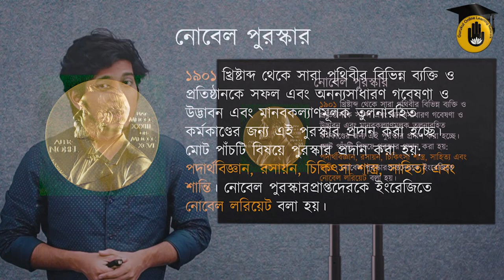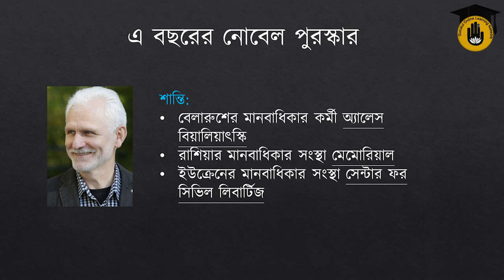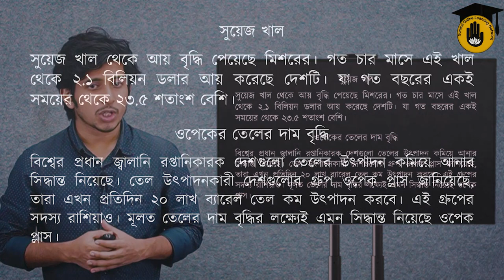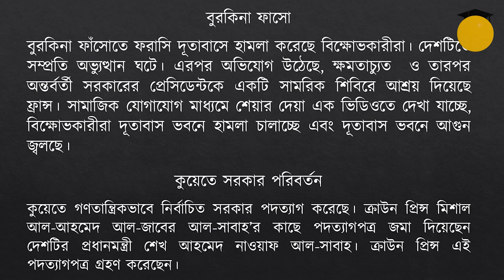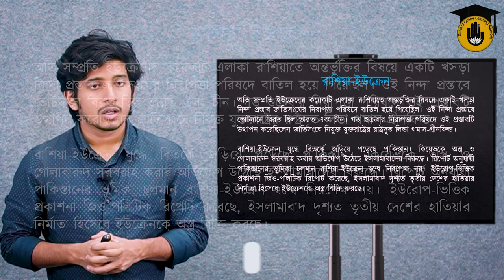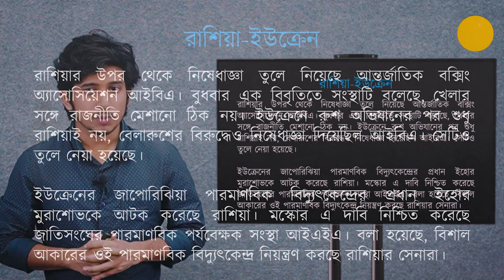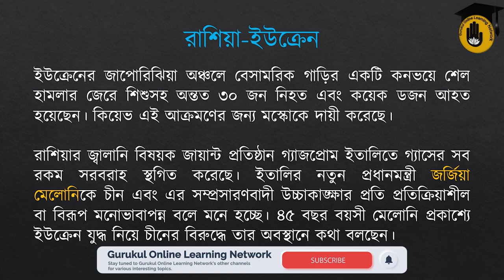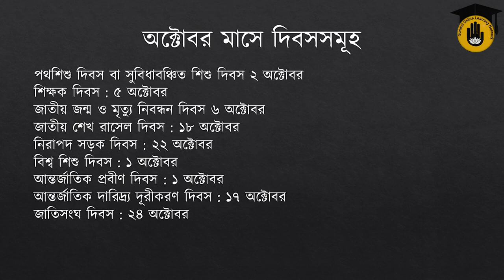০১ই অক্টোবর – ০৭ই অক্টোবর : সাম্প্রতিক সাধারণ জ্ঞান (আন্তর্জাতিক এবং অভ্যন্তরীণ)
আজ রেজওয়ান খায়ের ফাহিম আলোচনা করেছেন ০১ই অক্টোবর – ০৭ই অক্টোবর ঘোটে যাওয়া আন্তর্জাতিক এবং অভ্যন্তরীণ সকল ঘটনাবলি নিয়ে। আমরা আশা করি আমাদের এই ভিডিওটি আপনাদের একটু হলেও উপকারে আসবে।